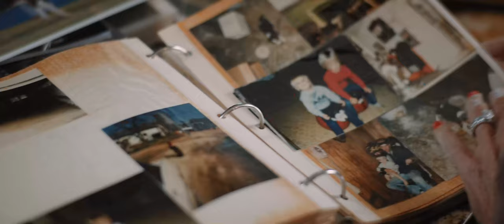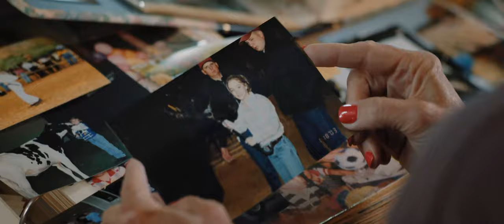Put Your Boots On | Dairy Up Close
The tough keep going – that’s how the rest of us stay fed. The Lawrences open up about the challenges they’ve faced and what keeps them going.

This is part of our mini-docuseries, Dairy Up Close. We took a camera crew out to five different dairy farm families to see what makes them tick.

About Dairy MAX
Founded more than 40 years ago, Dairy MAX is one of the leading regional dairy councils in America – representing more than 900 dairy farmers and serving communities in eight states: Colorado, southwest Kansas, Louisiana, Montana, New Mexico, western Oklahoma, Texas and Wyoming. A nonprofit organization, Dairy MAX is part of a nationwide effort to promote American agriculture, support dairy farming and drive impact for every dairy farmer. The organization operates five audience outreach programs: business development, consumer marketing, health and wellness, industry image and relations, and school marketing. For more information about Dairy MAX and its team of experts, Dairy resources and delicious recipes are available